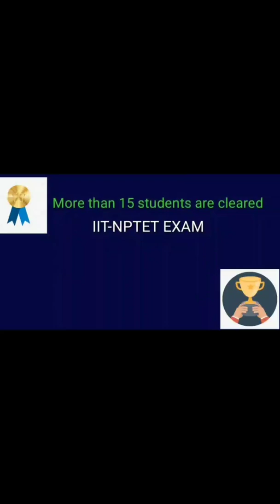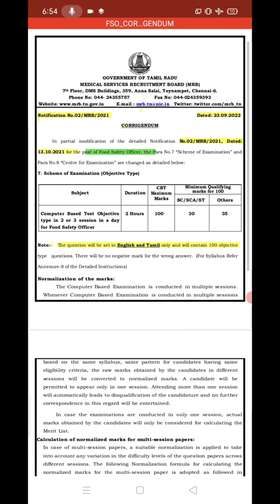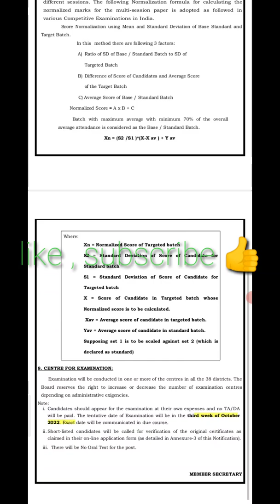FSO-EXAM ANNOUNCEMENT|TN-MRB| FOOD SAFETY OFFICER| CATALYST CHEMISTRY CSIR-NET GATE PREPARATION